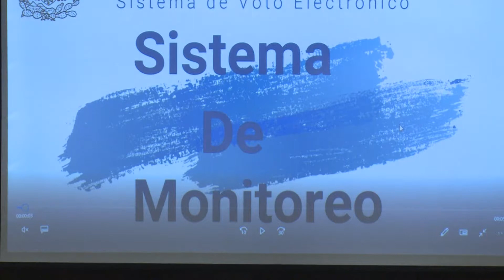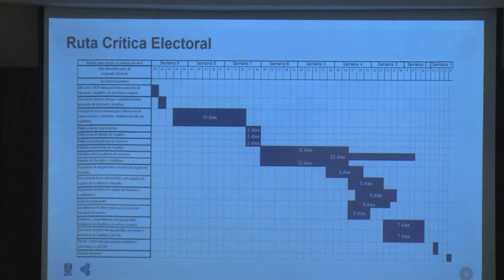UTV | Se afinan detalles para monitoreo de la votación electrónica.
Integrantes de las juntas locales electorales y equipo técnico de la UNAM, afinan detalles sobre información de las boletas para un efectivo monitoreo de la votación electrónica.